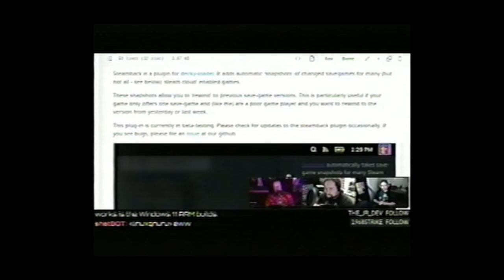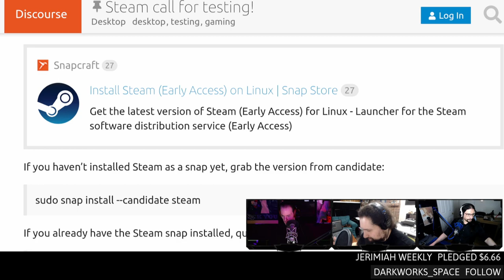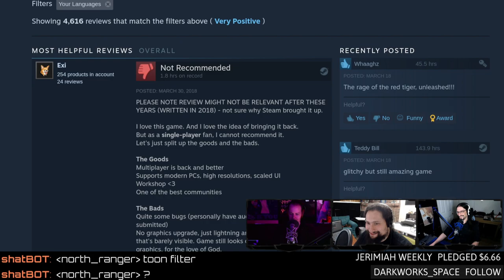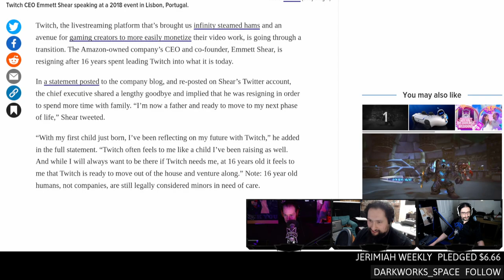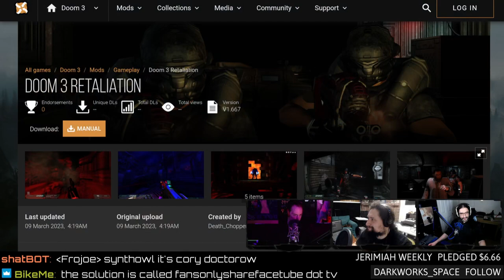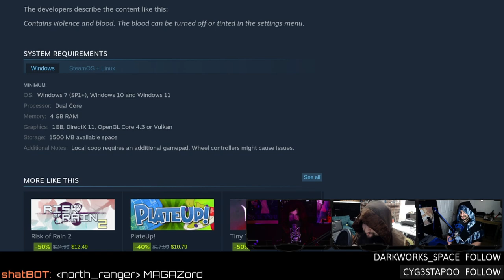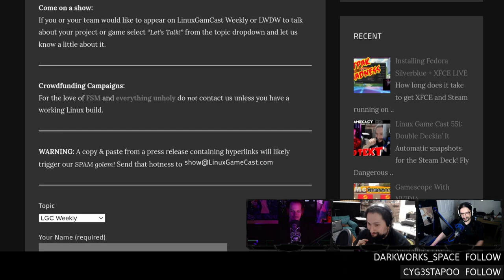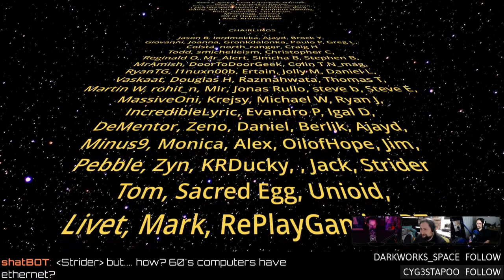Half-Life 2 on a Raspberry Pi 4 & Steamy Ubuntu Snaps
Ubuntu is testing Steamy Snaps, Neverwinter Nights grows an ARM, GODOT invades Epic, Half-Life 2 on a Raspberry Pi, and why you should stick with Windows for gaming. Support future videos directly
SHOW BUSINESS
SUPPORT BUSINESS
SOCIAL BUSINESS
TIMESTAMPS BUSINESS
00:00 Intro
00:53 Fedorf verdict
01:34 Pedro eats soup
03:20 LGC on VHS
05:45 Pedro holds up a thing
STEAM NEWS
07:54 Steam almost summer sale
11:01 Deck startup movies for points
12:59 Steam Tinker Launcher updates
15:51 Testing the Steam Snap
NEW GAMES
20:31 Jupiter Moons Mecha
22:43 MiLE HiGH TAXi
GAME UPDATES
25:49 Neverwinter Nights Dev Build
NEWS
36:30 GODOT in the Epic store
43:53 Twitch CEO nopes
53:06 DOOM 3 Retaliation
55:23 Half Life 2 on Raspberry Pi 4
58:31 Stick with Windows for gaming
REVIEW
01:04:55 Scrappage
HATE MAIL
01:20:46 $5 milkshake
01:22:20 Flying dangerous
01:24:12 Old PC parts